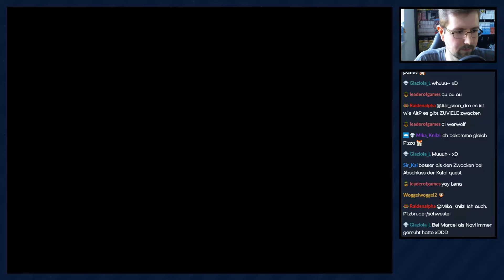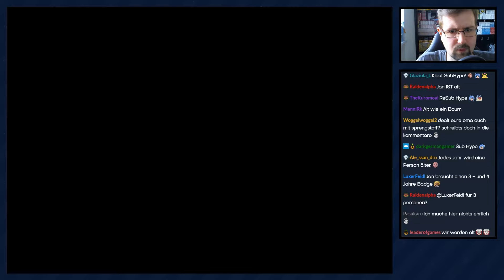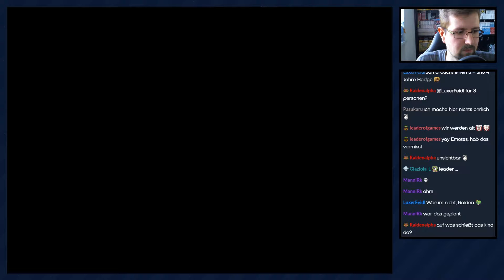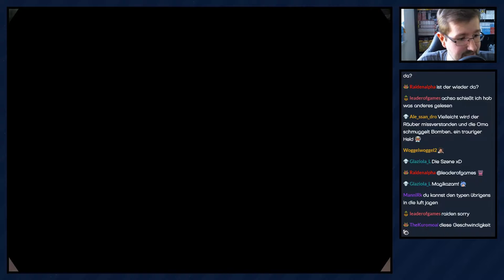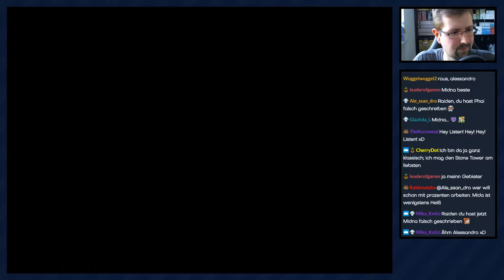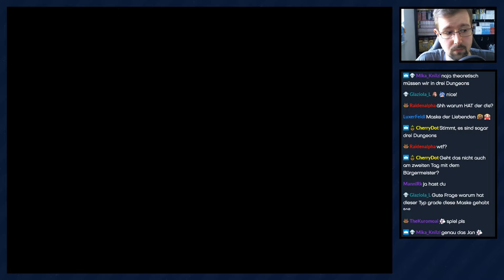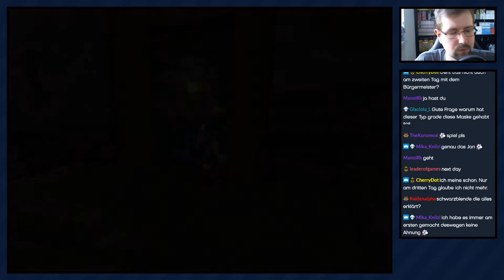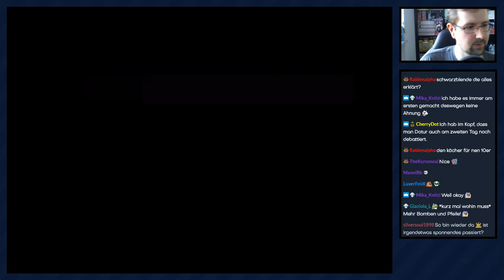TLoZ Majora's Mask Randomizer [Livestream] - #03 - Gut eingekauft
Man muss nur wissen, was man sich so holen kann